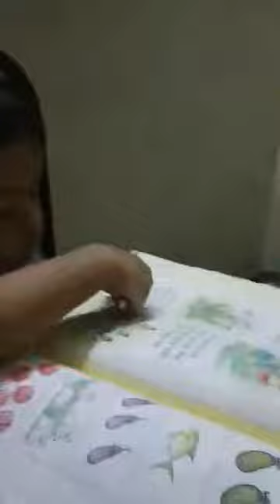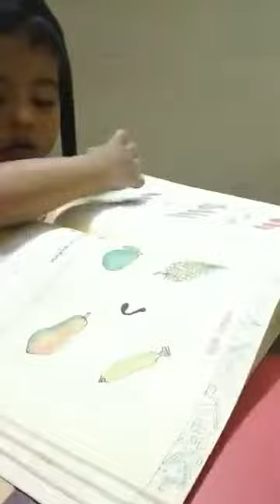Little Warisha MaMoni's Conversation with her Ammu @ study times... .💞🌱💞🌱💞